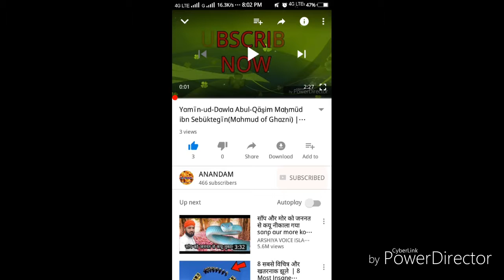Current Talk #24 - 1st State To Bring Law Against 'Sextortion',Development Projects,National Rowing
Namaskaar Dosto, Current Talks ke is Episode mein maine aapse kuch interesting Current News Share ki hai jaise 1st State To Bring Law Against 'Sextortion',Various Development Projects In Maharashtra,Rowing Championship Begins ,Kabaddi Player Anup Kumar,International Human Solidarity Day,ITF World Champions.

About : ANANDAM is a YouTube Channel, where you will find Current  topic videos in Hindi, New Video is Posted Everyday :)